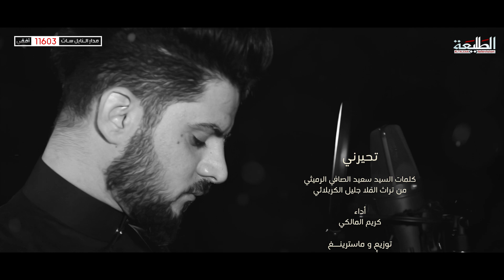كريم المالكي | تحيرني | تراث حسيني | 2018 Offical video Clip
Network Administrator : Hasan Al-Saedi

Produce : TaleaCompany
توزيع ديجيتال : I-Media production
ــــــــــــــــــــــــــــــــــــــــــــــــــ